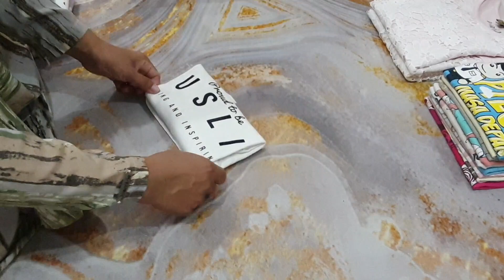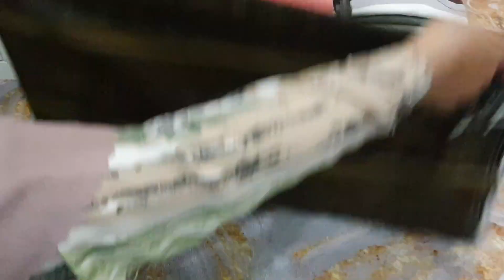BONGKAR SEMUA⁉️DECLUTTERING SELURUH ISI LEMARI ‼️Tips Melipat Dan Merapikan Baju@Zulaikhapratiwy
Assakamualaikum ..ketemu lagi sama aku ibu rumah tangga dengan 6 anak yg hobinya bersih bersih rumah di video kali ini aku akan berbagi tips sukses decluttering ...declutter hampir 50%
isi lemari ..tips melipat baju sampai rapi banget  . tips melipat dan merapiksn lemari pakaian hasilnya super rapi lurus sampai kepinggir nya
semoga bermanfaat